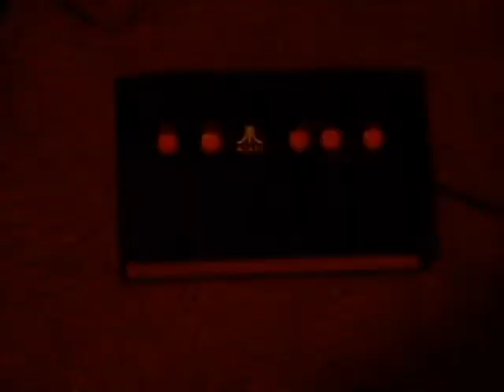The Atari 2!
Brostk unfortunately breaks the Atari, and Gmister is forced to buy an Xbox 360. But the Xbox gets stolen, so Brostk and Gmister have to fight to get it back again.